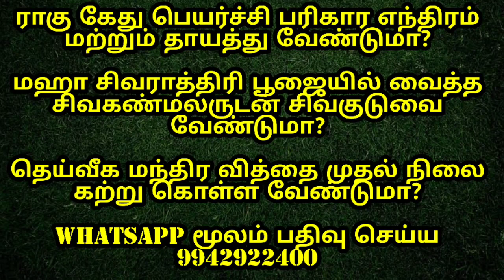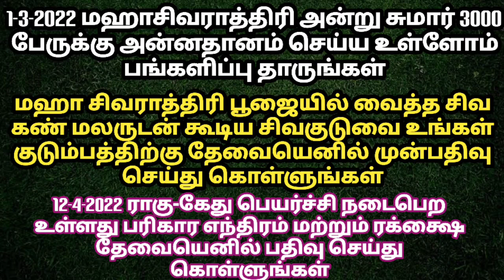Day-8 சியாமளா நவராத்திரி 2022 மீனாட்சி அம்மன் மந்திரம்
மஹா சிவராத்திரி பூஜைக்கு சக்தி வாய்ந்த சிவமந்திரம் , சிவ குடுவை வேண்டுமா?

தினம் ஒரு மந்திரம் வாட்ஸ் அப் குழு பற்றிய முழுவிளக்கம்

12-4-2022 ராகு கேது பெயர்ச்சி நடைபெற உள்ளது மேஷம்,ரிஷபம், கன்னி, துலாம், மகரம் ,மீனம் ஆகிய ராசிகள் பரிகாரம் செய்ய வேண்டிய ராசிகள் இந்த ராசிகளுக்கு பரிகார ரக்க்ஷை தேவையெனில் பதிவு செய்து கொள்ளுங்கள்

வாஸ்து தோஷத்திற்கு பயந்து வீட்டை இடிக்க வேண்டாம் மாற்ற வேண்டாம்

ஆதரவற்றோருக்கு
நீங்கள்
 அன்னதானம்
செய்தால்  பரம்பொருக்கே
அன்னதானம்
செய்த
புண்ணியம்
 உங்களுக்குக் கிடைக்கும்

1-3-2022 மகாசிவராத்திரியை முன்னிட்டு சிவகண்மலருடன் சிவகுடுவை வைத்து நான்கு ஜாமமும் பூஜை செய்யப்படுகின்றது இந்த சிவகுடுவை உங்கள் குடும்பத்திற்கு தேவையெனில் முன்பதிவு செய்து கொள்ளுங்கள்

எங்களை தொடர்புகொள்ள